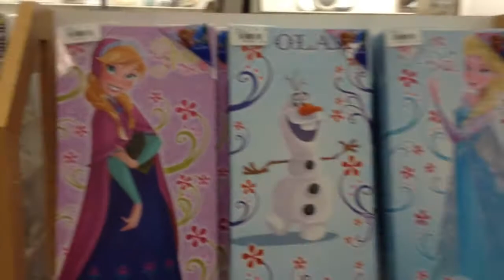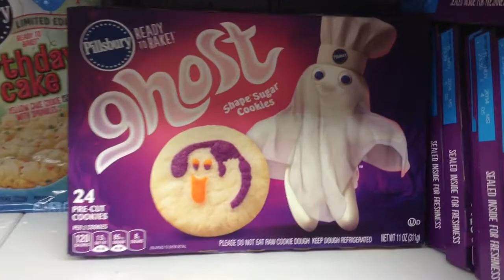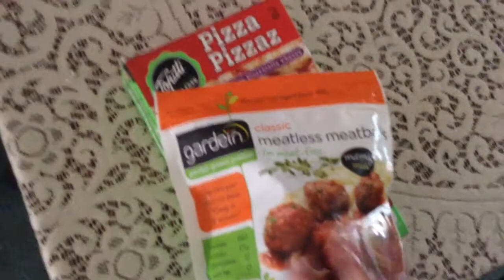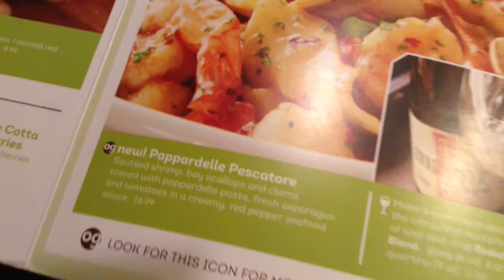OnTheGo - Food & More Food & Shopping